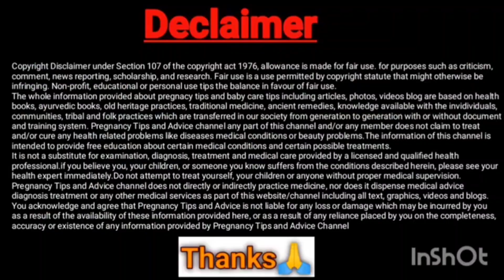6महीने से ऊपर के बच्चों के लिए होममेड सैरलैक्स bachho ke liye immaturity booster#babycarefamily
6महीने से ऊपर के बच्चों के लिए होममेड सैरलैक्स bachho ke liye immaturity booster#babycarefamily
Image credit  : Pexel , istock and freestock
About this video: